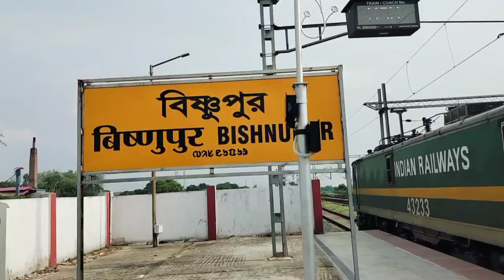বিষ্ণুপুর স্টেশন নতুন রূপে।😱 অমৃত ভারত প্রকল্পের মধ্যে tarkeshwar to Bishnupur rail project update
tarkeshwar to Bishnupur rail
tarkeshwar to Bishnupur rail project
Bhabadighi covarage
vabadighi story
Kamarpukur Railway Station
Kamarpukur
tarkeswar from bridhnupur rail line
tarakeswar to bishnupur rail
Howrah junction from Goghat station
arambagh from kamarpukur
Bhabadighi News
vabadighi news
vabadighi movement
vabadighi rail
tarkeswar from brishnupur rail line
Goghat station
Kamarpukur rail line
Kamarpukur Ramkrishna Math
train vlog
Roy official
Roy official update
Roy official news
tarakeswar to Bishnupur rail project
tarakeswar to Bishnupur
West Bengal  update

ধন্যবাদ পুরো ভিডিওটি দেখার জন্য,,,,